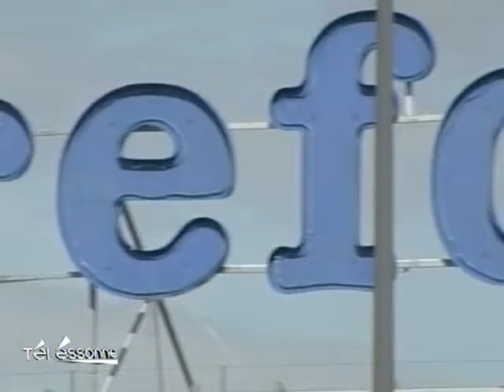Télessonne - Le JT du 12/04/2011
Sites webs/blogs, copiez cette vidéo avec le bouton "Intégrer" !